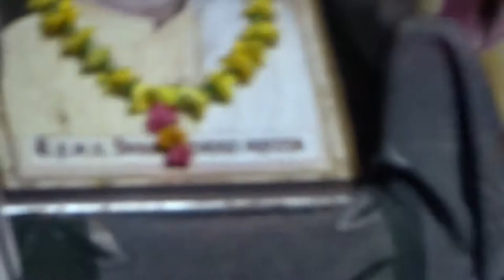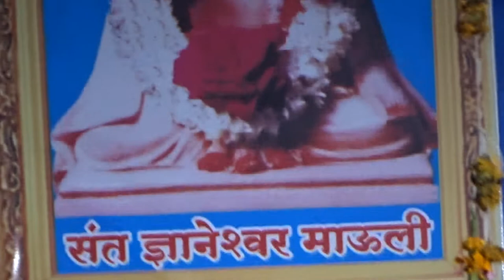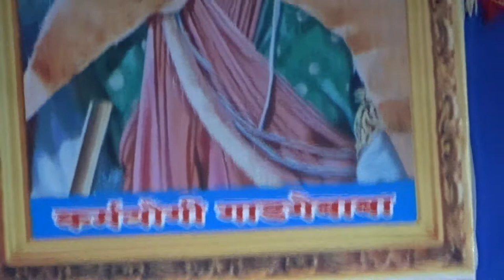MARATi CimiLar to Hari Catha, HARI KATHAt Laakhid @ TARODA, ...LIST GOesENDLESS,CALCI01AvTaRAPTNCSPR